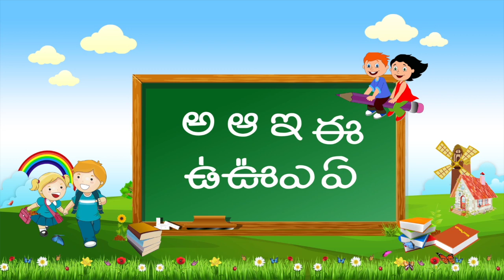Telugu Rhymes For Children | Bava Bava Panneeru Song | Animated Telugu Rhymes | Kids Telugu Songs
Telugu Rhymes For Children features Bava Bava Panneeru Song Song forms Animated Telugu Rhymes from Kids Telugu Songs available only on Telugu Rhymes.